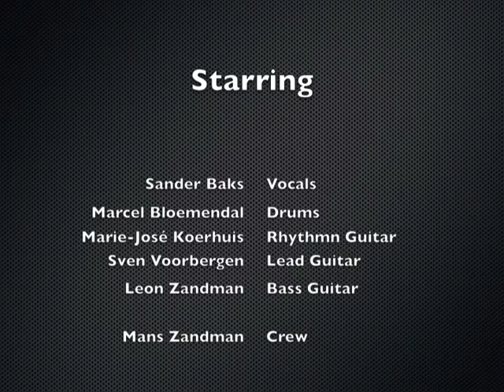On Parole playing 'People' live @ Call TV 'The Lounge'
This is a small part from the live television broadcast of Call TV 'The Lounge' where my old band 'On Parole' played a couple of songs. The show's host was Mike Starink. This was recorded on January 25, 1996.